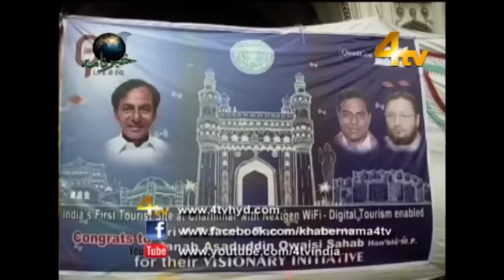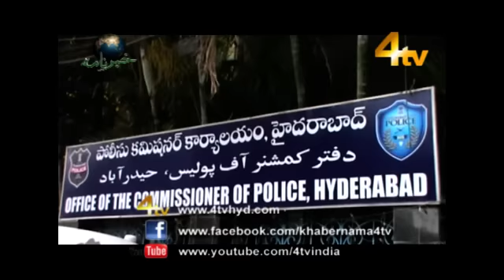4tv Khabernama 02-06-2015